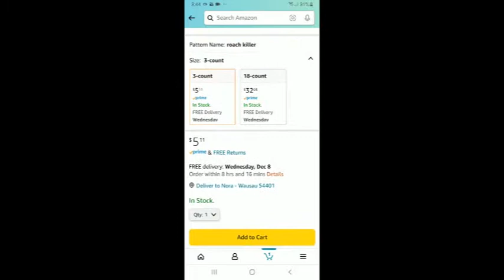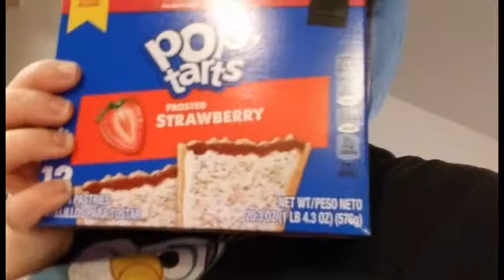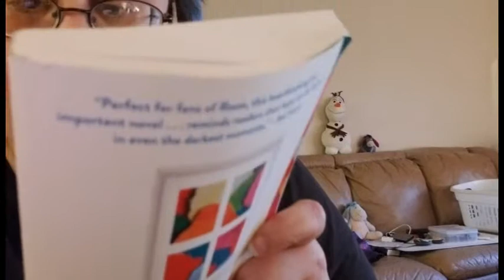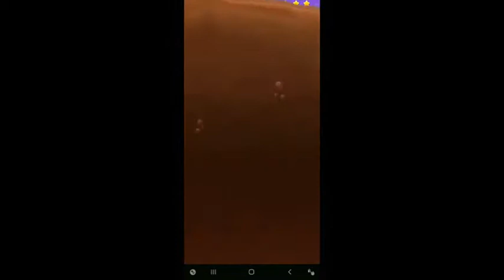Thursday, December 02nd, 2021